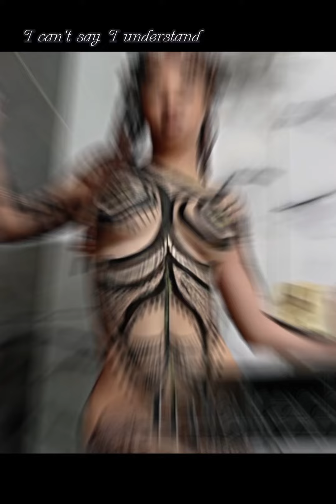Inlakech-Thank You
Welcome To The Official YouTube Channel Of Inlakech Official. IAmAnotherYou Ent.